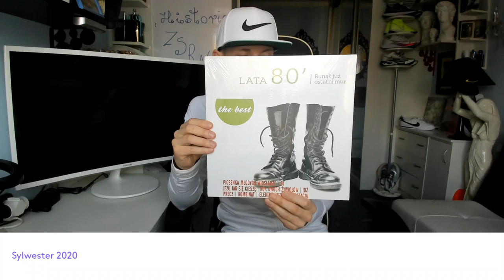#0 - Koniec 2020 roku#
Życzenia i przesłanie noworoczne :)